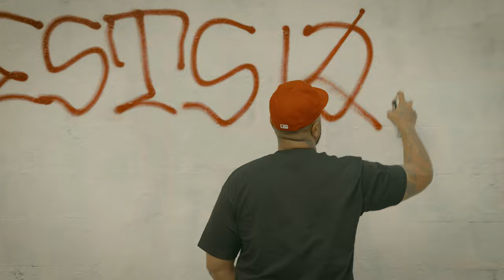D-Boy 223 - (Good In Every Hood) Directed By Estevan Oriol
Estevan Oriol & D-Boy 223 went down to Auckland  New Zealand to Perform and film at the Homelands Music Festival. They met a lot of cool people and decided to do a music video and have them be apart of the video.

Good In Every Hood from Barson to New Zealand.

Location : Big Village Store & Neighborhood
1852 Great North Rd, Avondale.NZ

Directed By : Estevan Oriol
Produced By : Eve Mauro
Camera : Tim D. @timdfilm , Alex Jenkins DP , Estevan Oriol
Editor : Javin Romero

Special Thanks To:
Poetik , Dj Bass 685 , Booyaa Tribe , King Kobras , BTW

R.I.P Godfather , Ganxsta Ridd , Monsta O